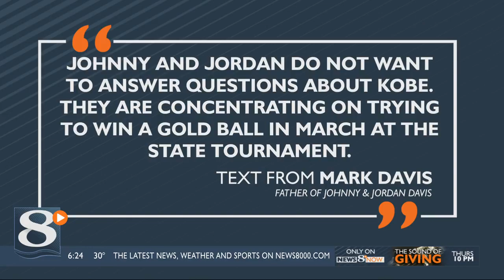1-30 News 8 Now Play of the Week Winner